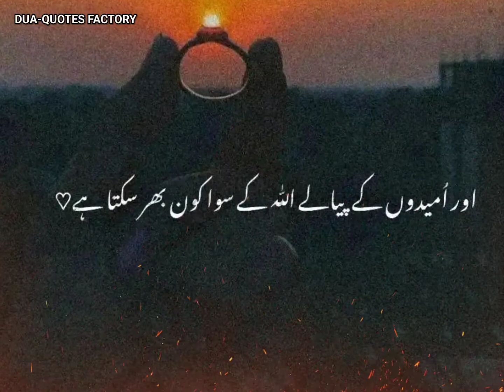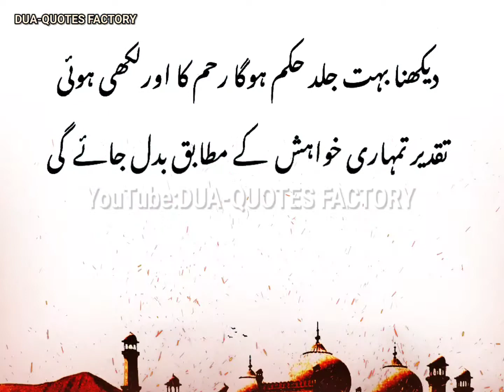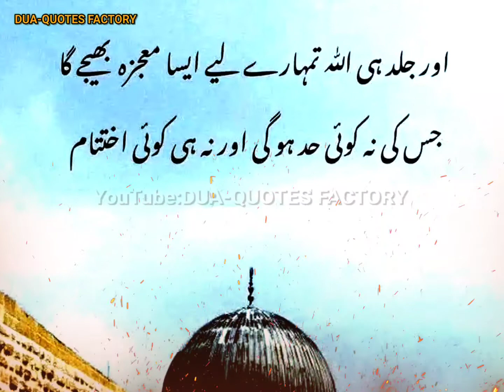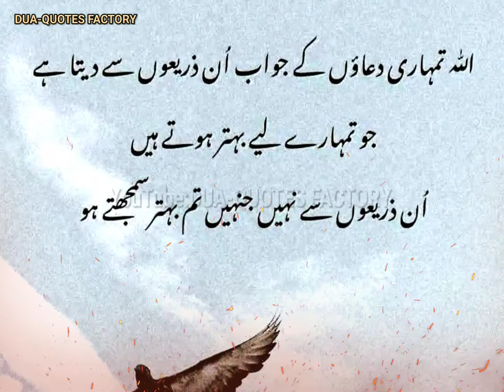Allah der Unhi Ke Liye Karta Hai Jin Ka Maangna Usey Be Hadd Pasand Aa Jata Hai | Quotes Urdu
اور اُمیدوں کے پیالے اللّٰه‎ کے سوا کون بھڑتا ہے..؟